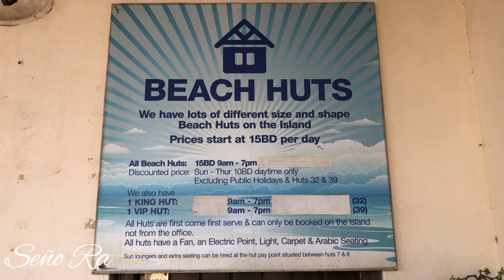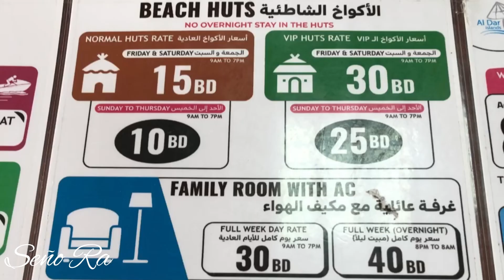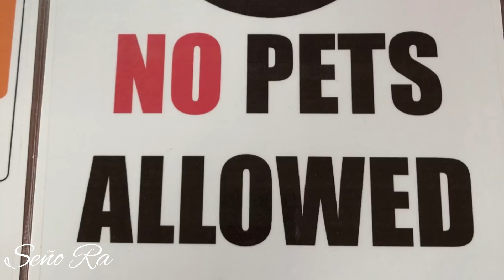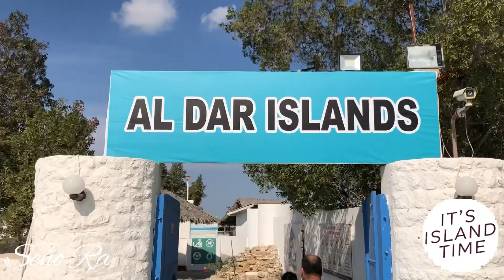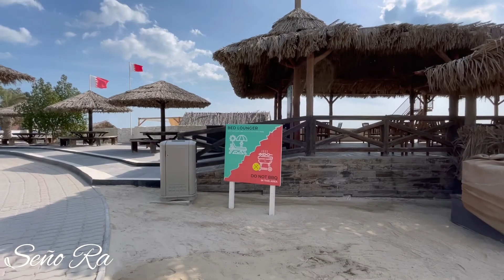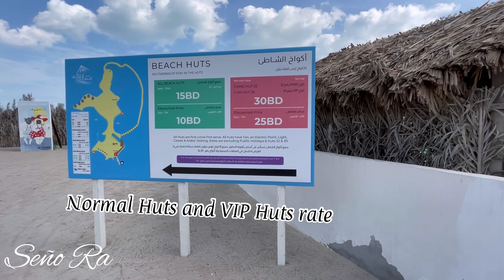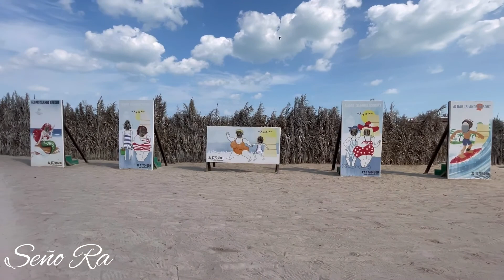Al Dar Island Beach Resort Bahrain the nearest getaway from the city